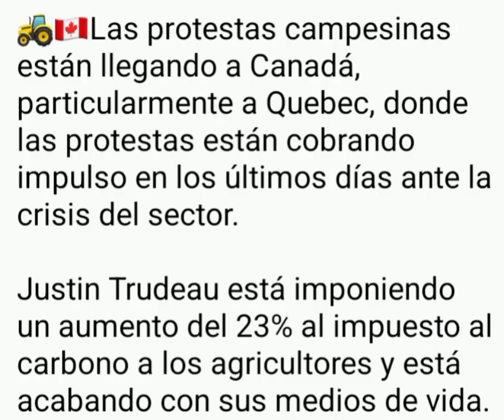1.- Protección y Promoción de la Dignidad Humana - Abril 2024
Artículos de la ONG.